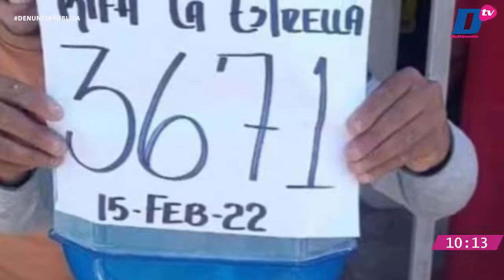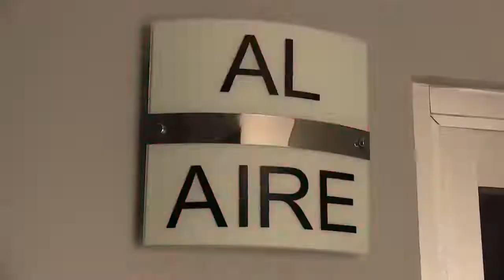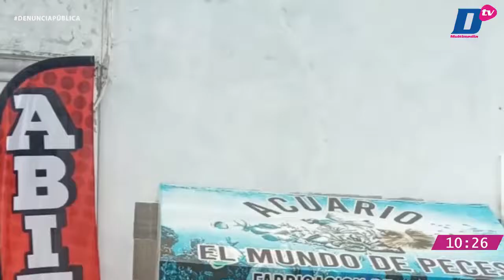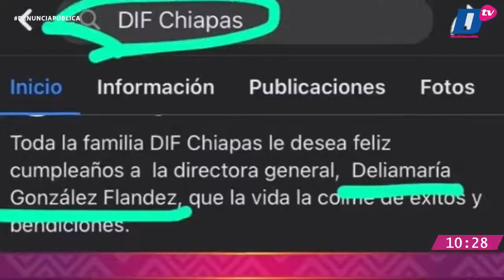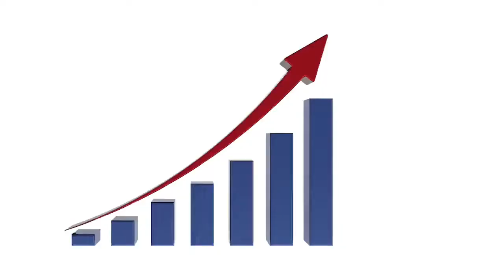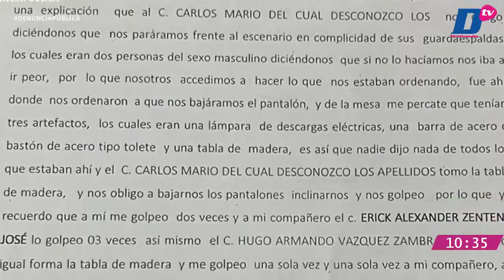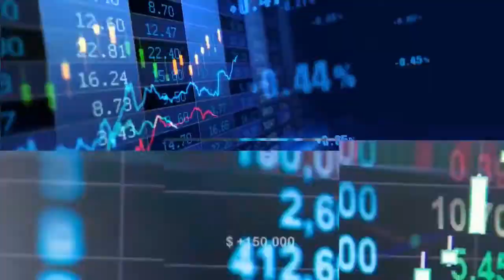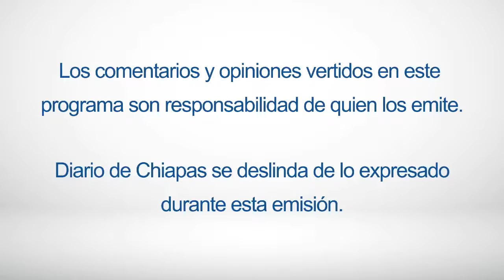En Vivo | Denuncia Pública | 21 de febrero de 2022